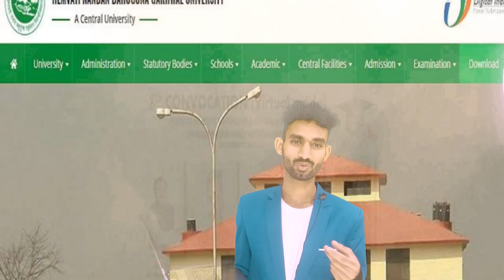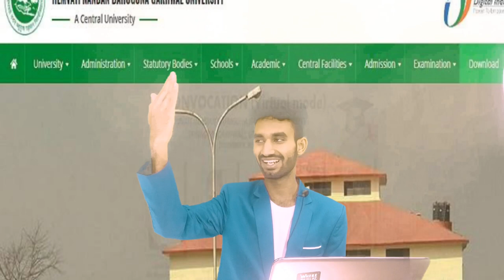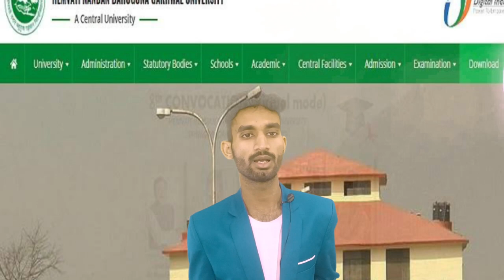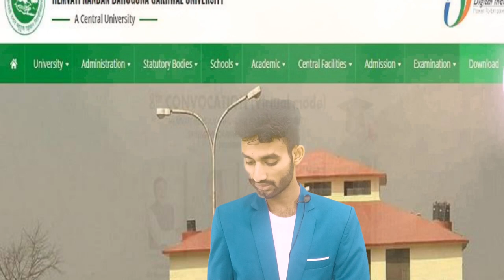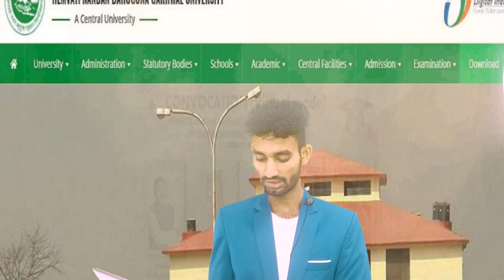hnbgu spot round start ( B. Pharma , Mba , D. Pharma ) | Spot Admissions Ug & Pg In Hnbgu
hnbgu admissions | Placements In Hnbgu |All About Admission Process In HNBGU Colleges

HEMVATINANDANBAHUGUNAGARHWALUNIVERSITY Spot admission Startmeritlistreleased
HEMVATINANDANBAHUGUNAGARHWALUNIVERSITY Spot admission Startadmissions
HEMVATINANDANBAHUGUNAGARHWALUNIVERSITY Spot admission Startcolleges